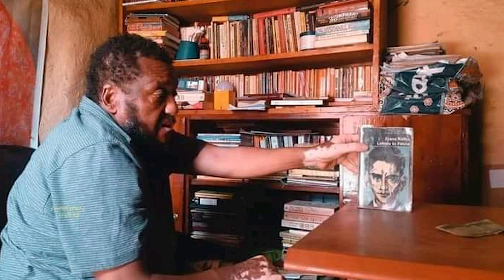አለማዬሁ ገላጋይ ቢነበቡ ብዬ የማስባቸው መፃህፍት::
አለማየሁ ገላጋይ ቢነበቡ ልታተርፉባቸው ትችላላችሁ ያላቸውን መፅሀፍቶች ጠቁሟል ፡፡